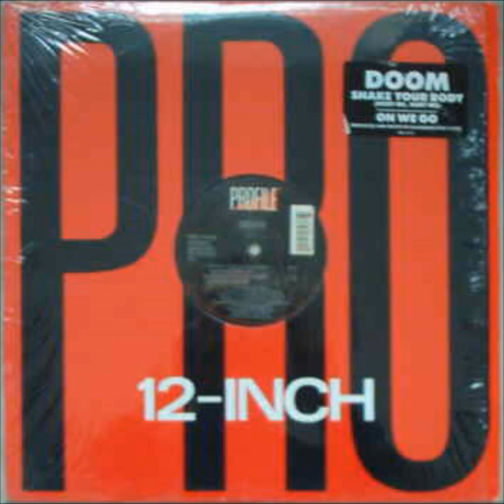Doom - On we go